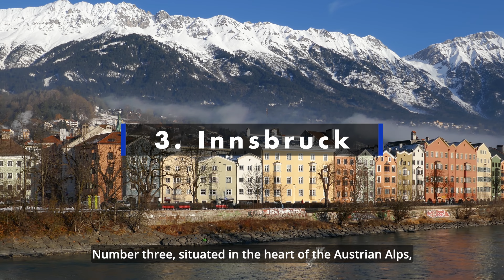Unearthing AUSTRIA 2023 - the FIVE Enigmatic Secret Places with Beautiful Landscape (4K UHD)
🌟 Welcome to a journey through Austria's best-kept secrets! 🌟 Austria, a country steeped in history, culture, and natural beauty, offers travelers a tapestry of experiences like no other. From the enchanting WACHAU VALLEY, a verdant haven nestled in the heart of the Alps, to the formidable AGGSTEIN CASTLE, perched majestically above the Danube, each spot promises an exclusive adventure that will leave you in awe.

1. Wachau Valley - 00:47
2. Krimml waterfalls - 02:13
3. Innsbruck - 03:09
4. Melk Abbey - 04:27
5. Aggstein Castle - 05:42

The KRIMML WATERFALLS, a symphony of cascading water, stand as Europe's tallest and most mesmerizing waterfalls, offering a spectacle that's nothing short of awe-inspiring. The raw power and natural beauty here are sure to leave an indelible mark on your soul.

INNSBRUCK, the charming Tyrolean capital, captivates with its blend of Alpine splendor and urban sophistication. Discover its world-class ski resorts, historical old town, and the stunning Nordkette mountain range that beckons adventurers year-round.

And then there's the grandeur of MELK ABBEY, a jewel of Austrian baroque architecture, rising proudly above the Danube River. Explore its opulent halls, verdant gardens, and a library that seems straight out of a fairytale.

To make your journey even more memorable, we've curated an insider's guide on how to get the most out of these spots, ensuring you experience the true essence of Austria. 🇦🇹

Join us in this unforgettable adventure as we unveil the best-kept secrets of Austria. Let each location unfold its unique charm and share in the magic that makes these spots truly special. 🌍🔔 Happy travels! 🗺️